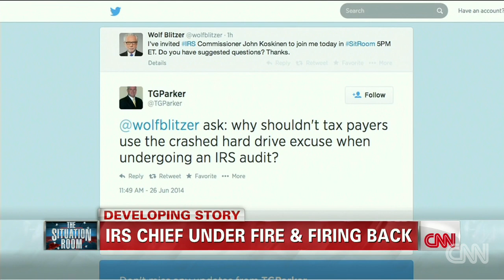IRS Commissioner: We take allegations seriously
CNN's Wolf Blitzer talks to IRS Commissioner John Koskinen about the current scandal and accusations plaguing his agency.